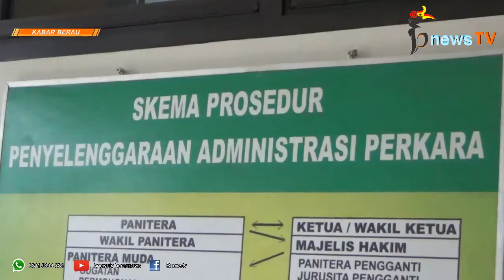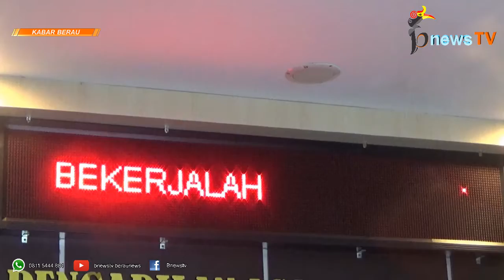MBA, Sebab Utama Perceraian Pasangan Muda, Waspadalah!!!